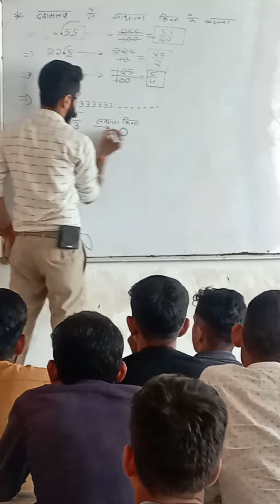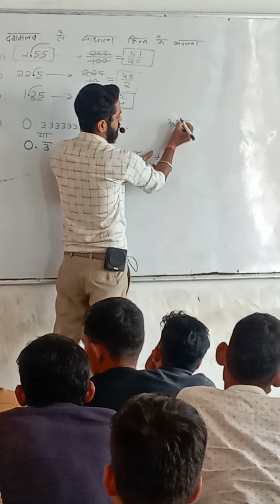SSC GD मेथ्स् का डेमो, ravindra sir हड़प्पा क्लासेस KUCHAMAN CITY✌